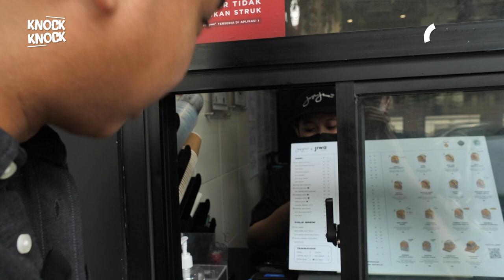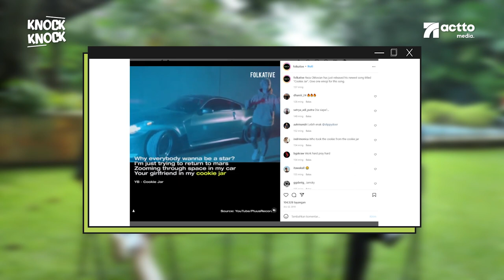TERNYATA INI RAHASIA FOLKATIVE BISA PUNYA JUTAAN FOLLOWERS | KNOCK KNOCK EPS 1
Guys, lo tahu gak? Ternyata kantornya Folkative gede banget kayak medianya! Iya, lo gak salah denger. Folkative media anak muda yang punya 3,4 juta followers di Instagram. Kok bisa ya Folkative jadi segede itu?

Di episode perdana ini, gua ngajak kalian Knock-Knock ke kantornya Folkative dan ngobrol langsung sama Foundernya, Kenneth William!

Knock-Knock, It's David Noah! Di segmen ini gua bakal ngajak kalian bertamu ke kantor-kantor perusahaan yang keren-keren sekaligus ngobrol bareng orang-orang di balik kesuksesan perusahaan tersebut. Yes, It's gonna be very fun and inspirative!

Hmm, kalau menurut lo pada, next gua harus Knock-Knock ke mana lagi ya?